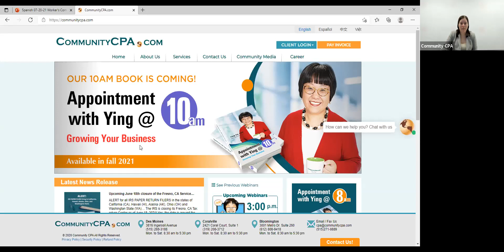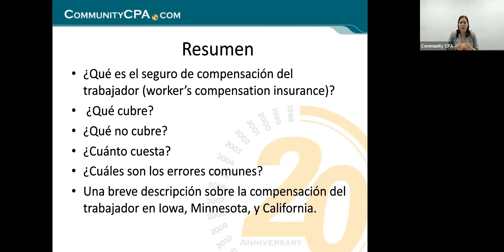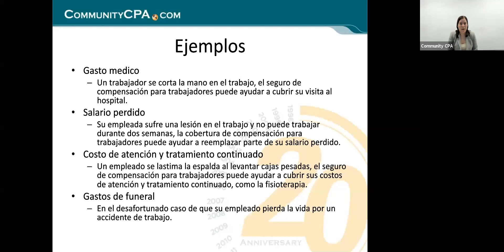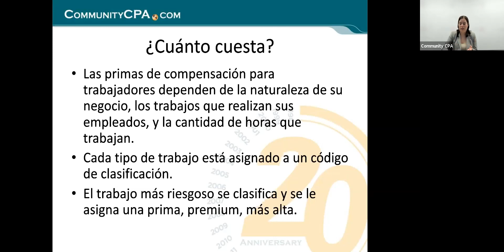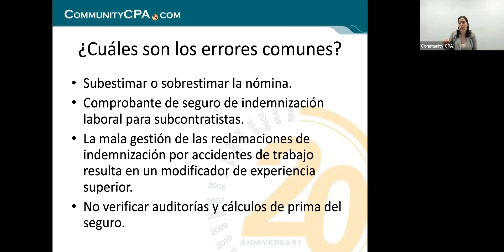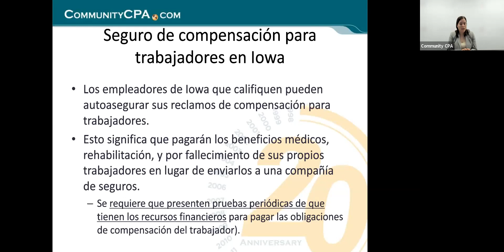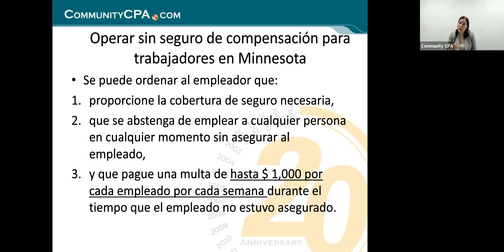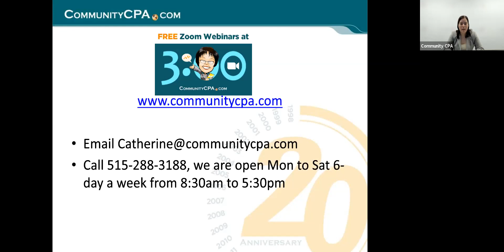Compensación para trabajadores de pequeñas empresas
Si tiene una pequeña empresa, es posible que se pregunte por qué necesitaría una compensación para trabajadores y cómo funcionan los planes de compensación para proteger a los empleados de las operaciones de la pequeña empresa. En este seminario web, Community CPA ayudará a los propietarios de empresas a comprender el cumplimiento de las leyes estatales utilizando Iowa, Minnesota, y California como ejemplos. Además, discutiremos algunos errores comunes.